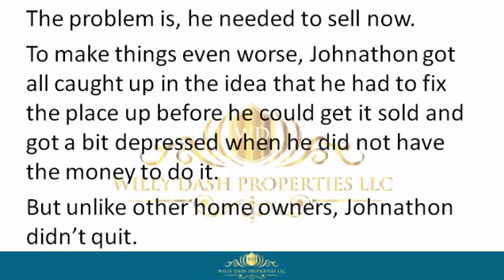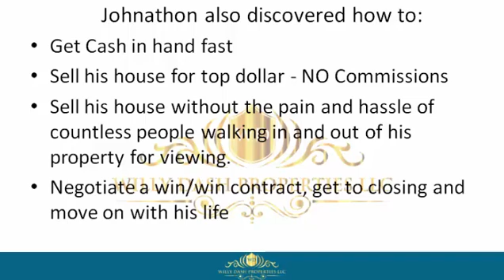how to sell my house in deland fl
how to sell my house in deland fl If you are looking for how to sell my house in deland fl, then watch this video to learn everything you need to know about how to sell my house in deland fl